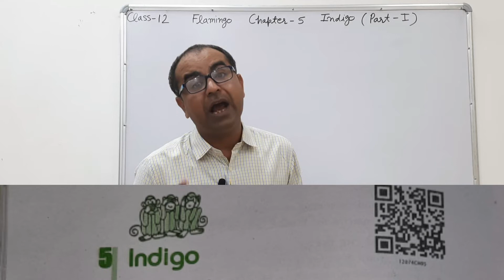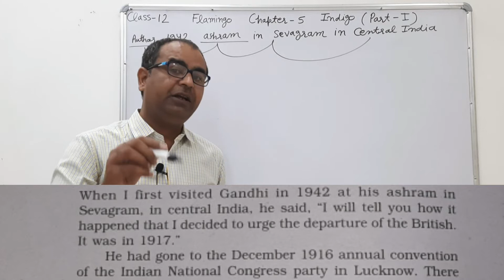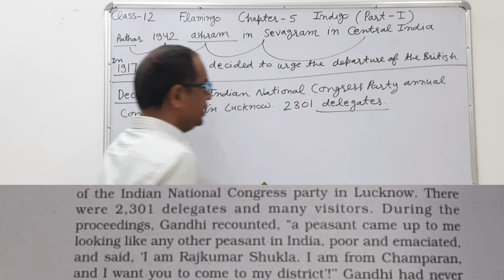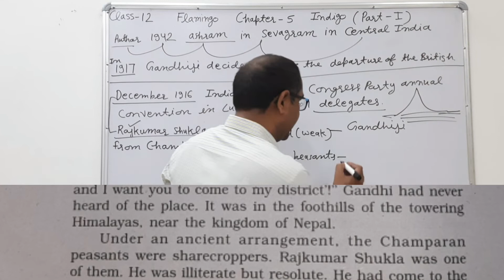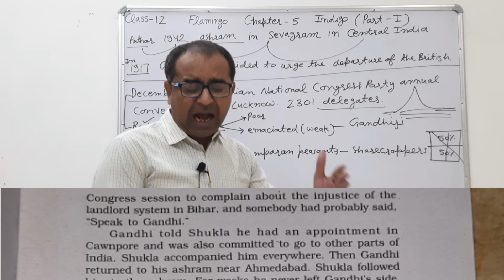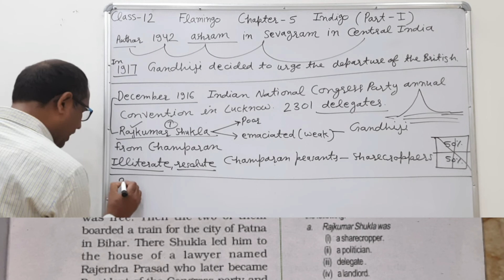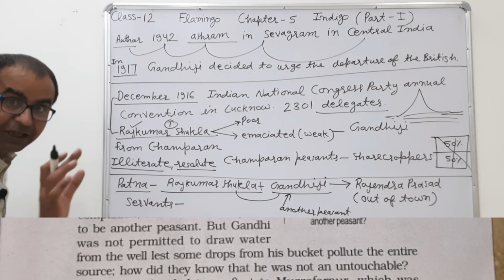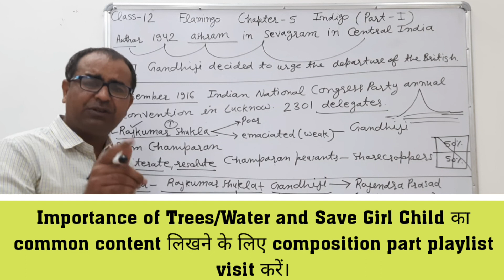Indigo class 12 | indigo chapter class 12 | indigo chapter class 12 in hindi | rbse 12th indigo